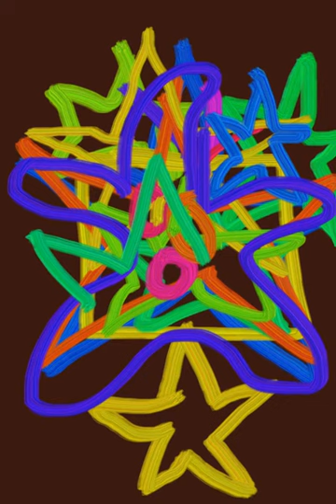April 28, 2019